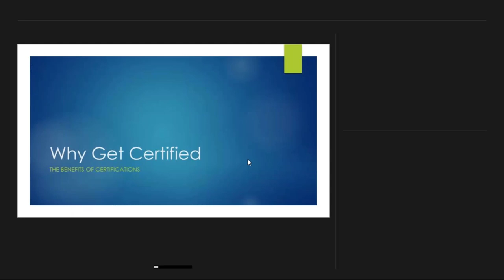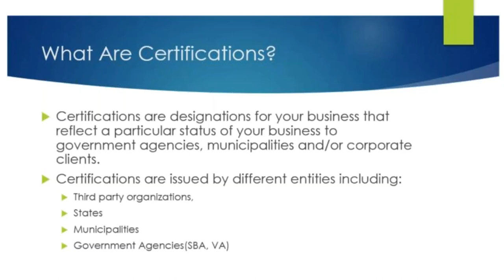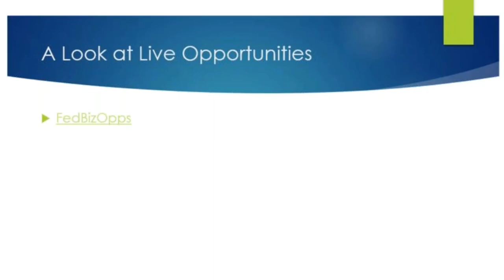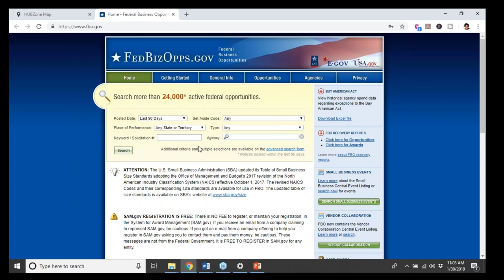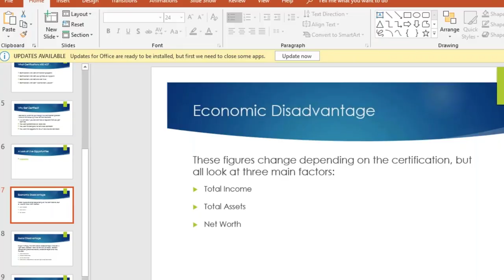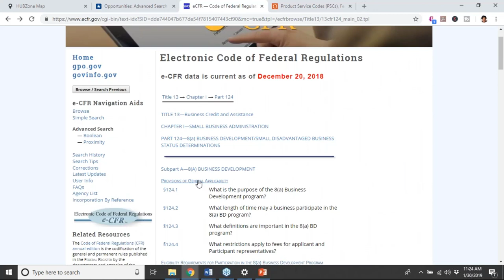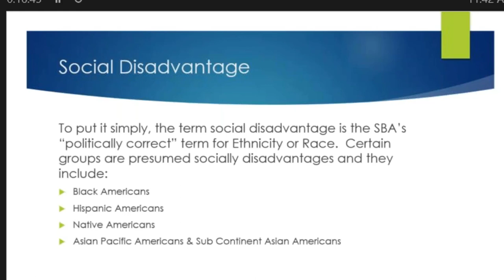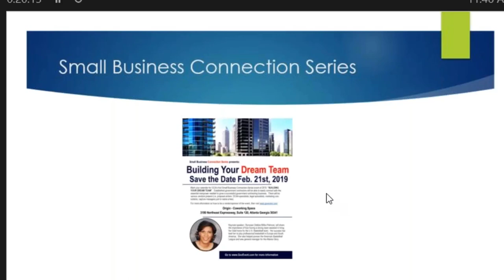WHY SHOULD YOUR BUSINESS GET CERTIFIED? (Workshop)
Why Should I Get My Business Certified? (Wednesday Workshop)

The Government Contractors Association hosts Wednesday workshops for members to gain knowledge on what steps to take to win government contracts and enhance their business.

GCA-GA President & Owner of Certification Consultants, Ms. Myra Cisse, will educate business owners on the advantages of having your business certified.  Learn if it is better to self-certify or allow someone to certify your businesses.  Discover what the various certifications are in commercial and federal industries.

Who should attend:

·         Members of GCA, NAONP, SBC, ABC

·         Entrepreneurs, business owners, government contractors

·         Any entrepreneur curious about government contracting & new opportunities

What you will experience:

·         How to set yourself apart from competitors

·         Get positioned to have opportunities sole-sourced to your company

·         Learn how to gain a competitive advantage to winning contracts

for more information on Government Contractors Association and our events.

- Networking events
- Co-working space
- Certification support

Government contracts
Government contracting
Federal contracts
Federal contracting
How to get started with government contracts
SAM registration
SBA
8a certification
EDWOSB
WOSB
HUBZONE
SDVOSB
VOSB
DBE
MBE
WBE
Section 3 certification
Minority certification